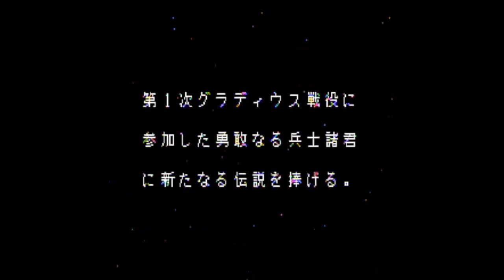Birthday Week 2021: Gradius marathon - Gradius II (PC-Engine)